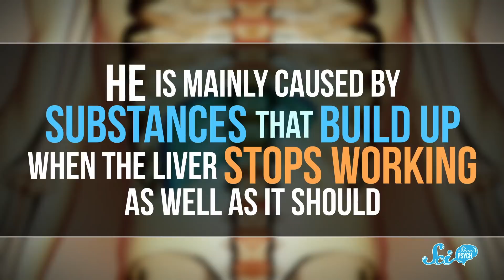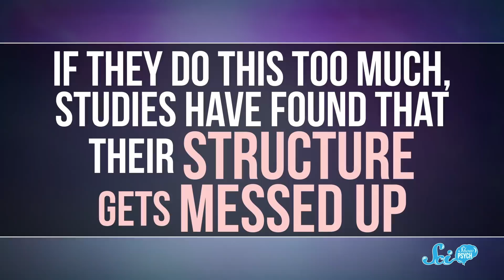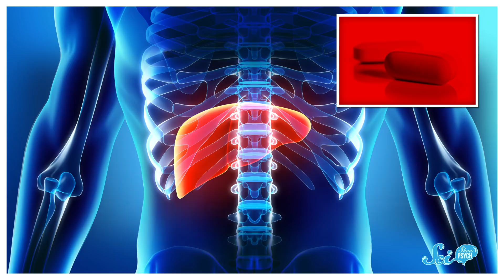How Liver Problems Can Lead to Brain Disease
We tend to focus on the brain in psychology, but it's part of an entire system! Other organs, even your liver, play a big role in psychological health.